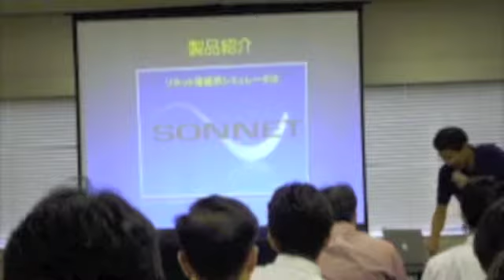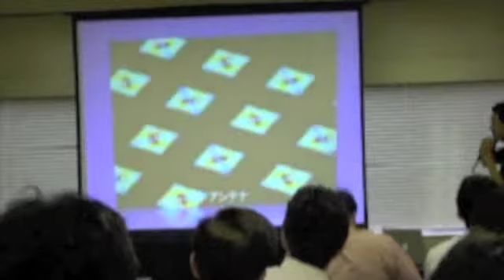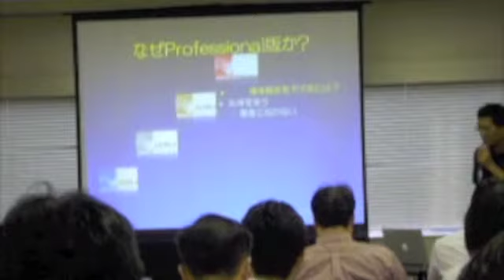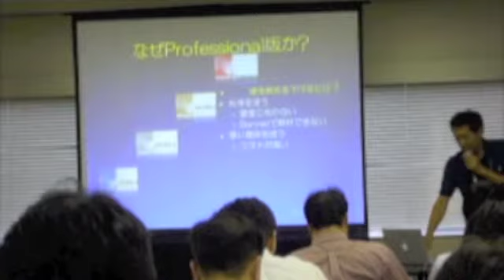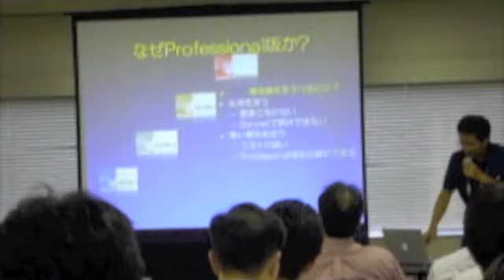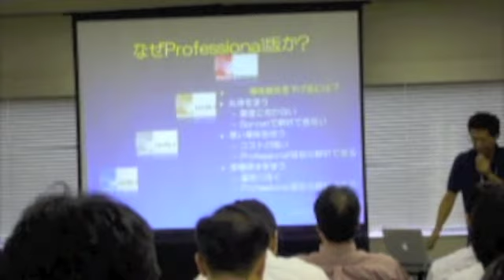ワイヤレス給電 5／6